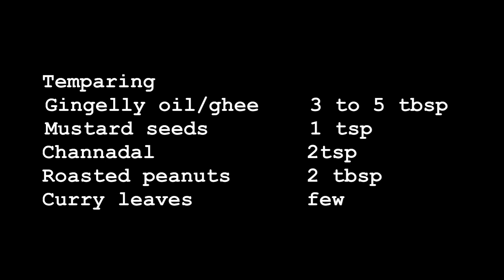HOW TO MAKE TEMPLE PULIHORA-KOVIL PULIHORA RECIPE-QUICK & EASY-STEP BY STEP IN 20 MINS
INGREDIENTS
Tamarind          ¼ cup/medium lemon size
Jaggery powder    1 tbsp
PULIHORA POWDER
Urad dal                 2 tsp
Peppercorns              1 tsp
White Seseme seeds       1 tbsp
Methi seeds              ⅛ tsp
Chenna dal               2 tsp
Coriander seeds          2 tbsp
Dry Red chillies         6 (or) more
Temparing
Gingelly oil/ghee    3 to 5 tbsp
Mustard seeds        1 tsp
Channadal            2tsp
Dry Red chillies     2 broken

Preparations

Tamarind extract
Soak tamaring in hot water for 10 mins and then boil tamarind in 500 ml of water for 10 mins in low to medium heat
Let it cool down,squeeze and extract the tamarind pulp by filtering it
Now tamarind extract is ready set it aside for further use :)

2.Pulihora powder
 Heat pan its a dry roast so dont add any oil
First add urad dal,chennadal saute for 2 mins
Now add coriander leaves,peppercorns saute for 1 to 2 mins
Now add methi/Fenugreek seeds,red chillies
Roast till nice aroma
Finally add seseme and saute till seseme turns golden
Turn the flame off and transfer this seeds into a plate let this cool down,grind it into smooth powder

3.Pulihora paste preparation
Heat pan add gingelly oil/ghee
On low heat
Add mustard seeds let them splutter
Add chanadal fry till they turn light golden
 Add urad dal fry for 1 min
Add ROASTED PEANUTS
Curry leaves and dry red chillies
Fry till they turn crisp
Now add in turmeric powder and fry for 1 min
Now add in pulihora powder
Fry for approx 2 mins (make sure it dont burn)
Add in tamarind pulp
Cook for 5 to 10 mins
Add jaggery powder
On low heat keep stirring between,adjust salt and fry it oozes out oil